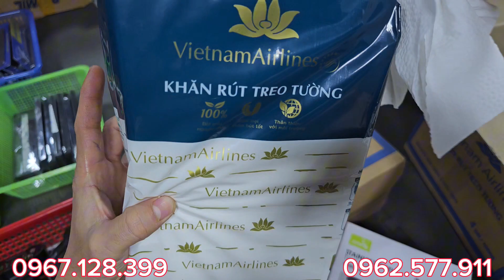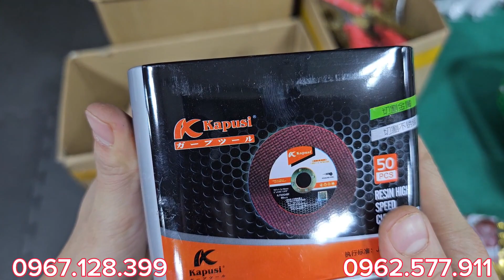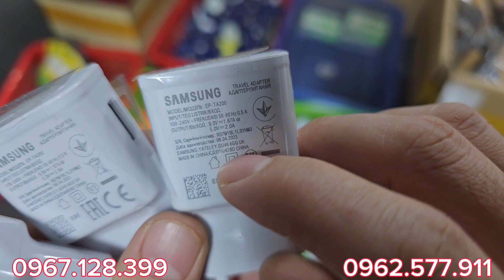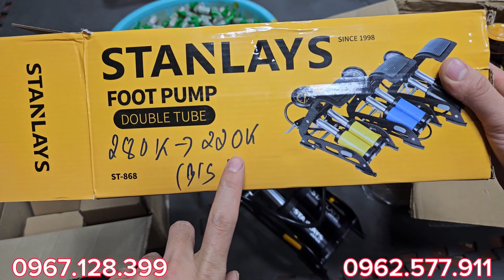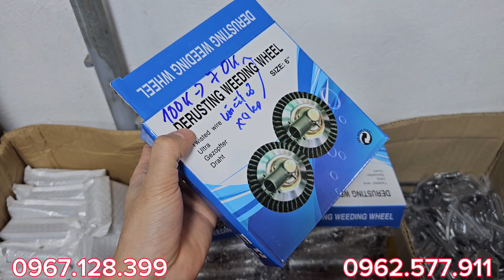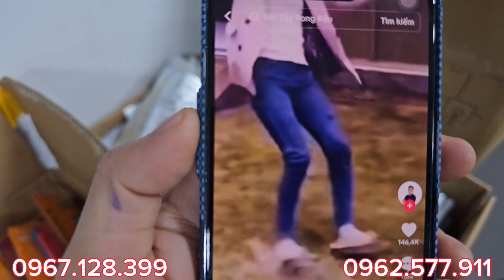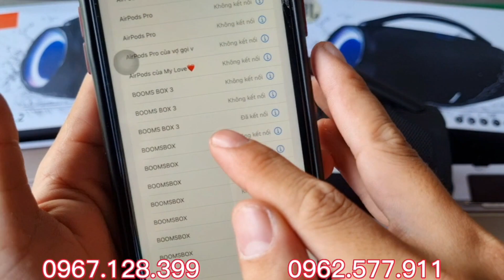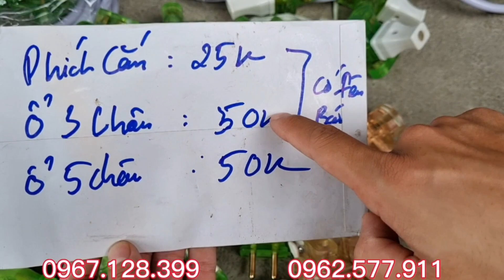Qúa nhiều mặt hàng mới và giá tốt trong video ngày hôm nay - kính mời các bác